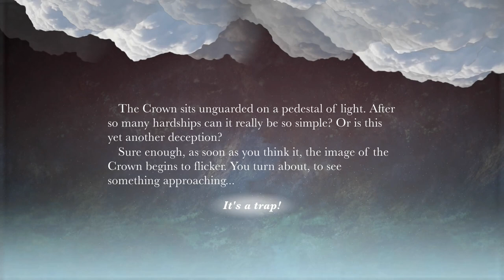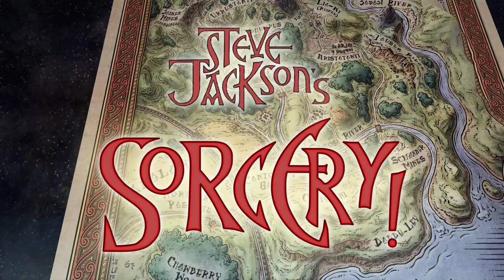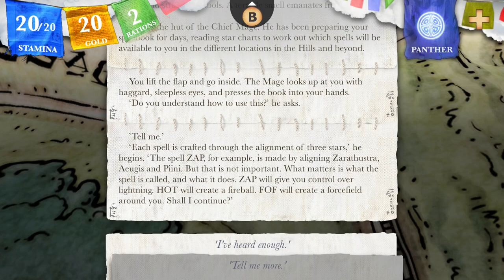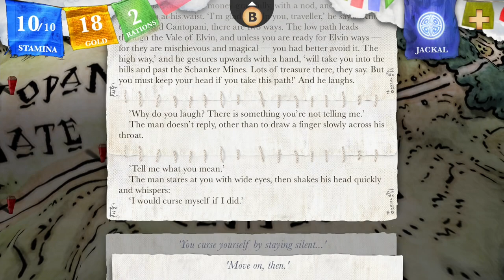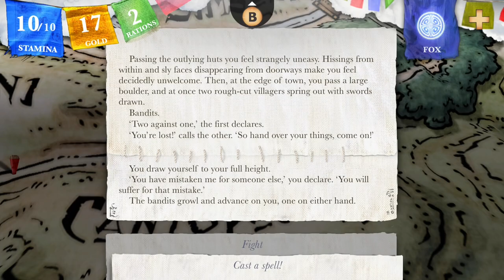Steve Jackson's Sorcery! Nintendo Switch Gameplay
Gameplay of Steve Jackson's Sorcery! on Nintendo Switch (no commentary). Release date: June 23, 2022. Price: $24.99 / £24.99 / 24.99€. Game file size: 735 MB. Publisher: No Gravity Games.